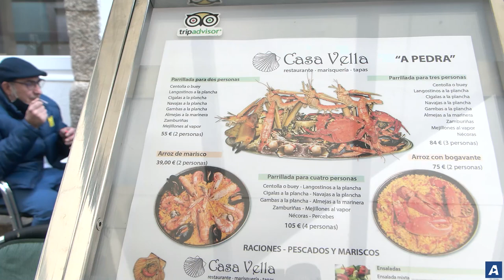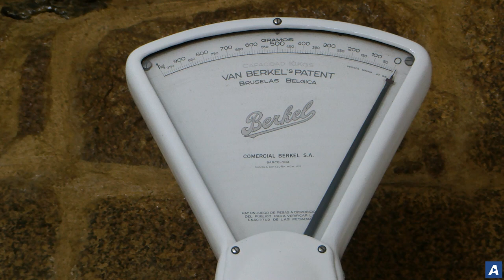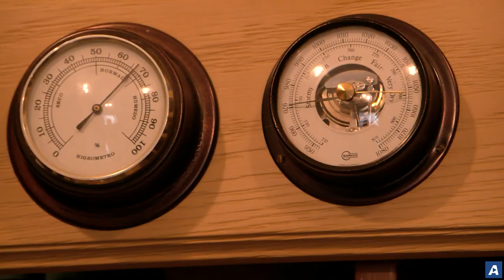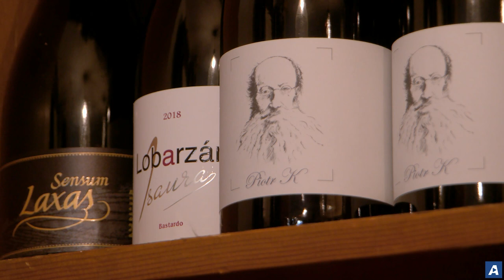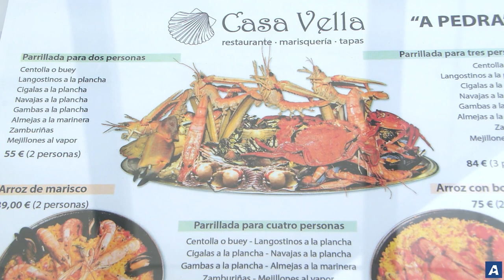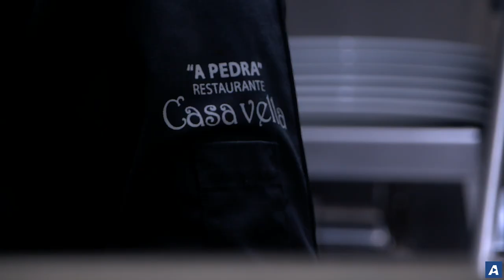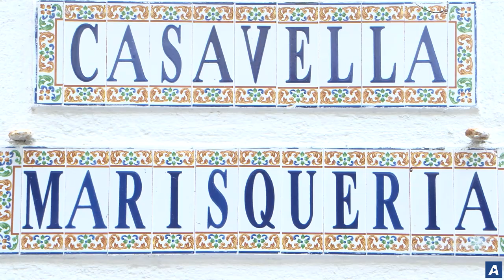Tradición e innovación en Casa Vella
✍ Francisco Gil 📹 David Lomba